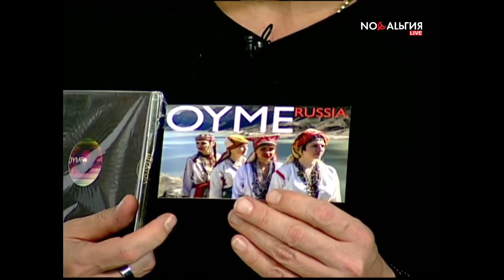OYME в программе "Рождённые в СССР" на телеканале Ностальгия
OYME в программе "Рождённые в СССР" на телеканале Ностальгия Эфир от 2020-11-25 с Владимиром Глазуновым.
Телеканал "Ностальгия"